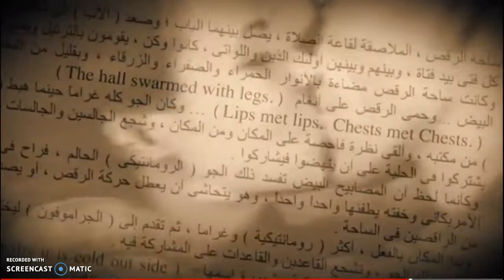The beginnings of modern radical Islam